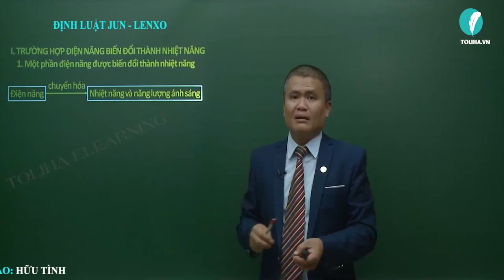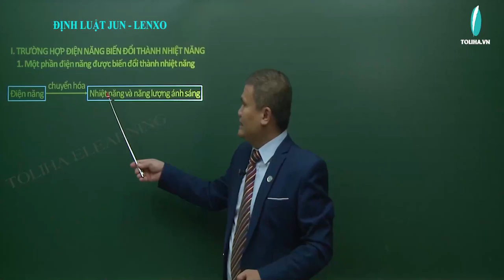Định luật Jun – Len-xơ | Điện Học | Vật Lí 9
ĐỊNH LUẬT JUN – LEN-XƠ

MỘT PHẦN ĐIỆN NĂNG ĐƯỢC BIẾN ĐỔI THÀNH NHIỆT NĂNG.
a) Ví dụ: Bóng đèn dây tóc, đèn huỳnh quang, đèn compắc.
b) Ví dụ: Máy bơm nước, quạt điện, máy khoan,…